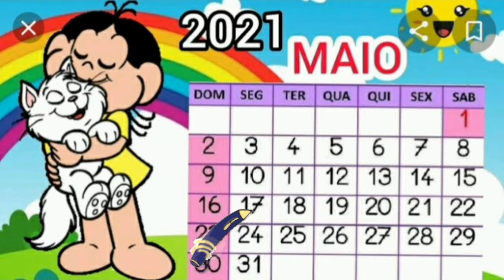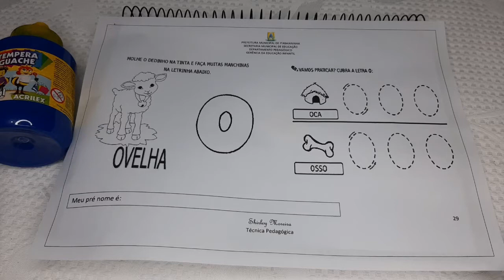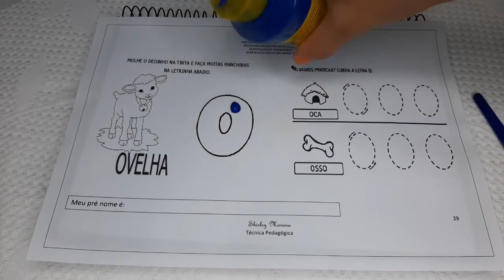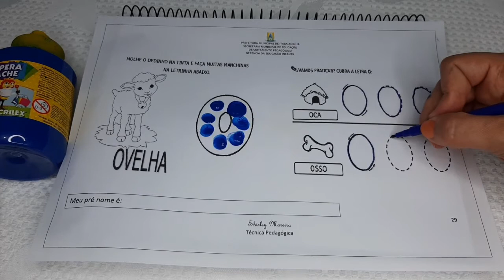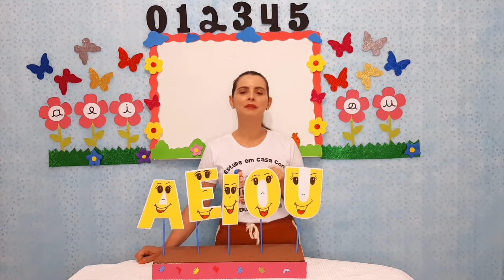Português - Aula 1 e 2 - Maternal II - (17/05 à 21/05) - Brincando com as Vogais - Treinando a...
Português - Brincando com as Vogais - Treinando a vogal O.